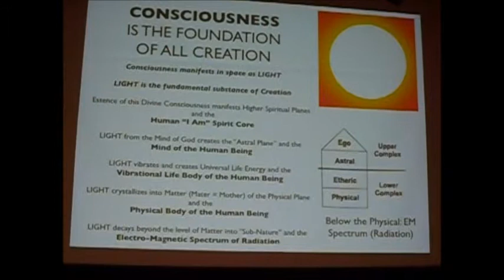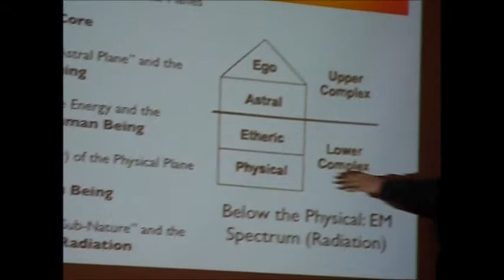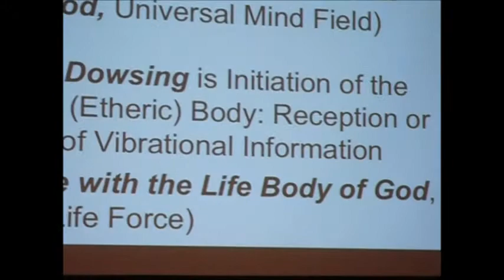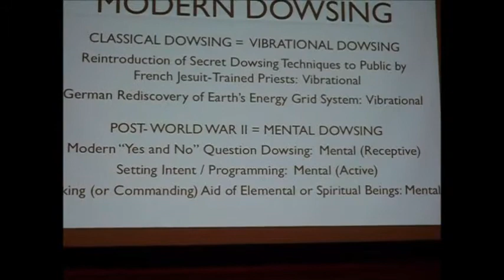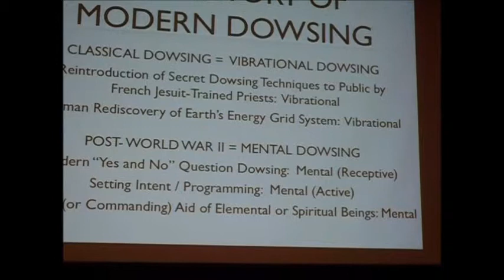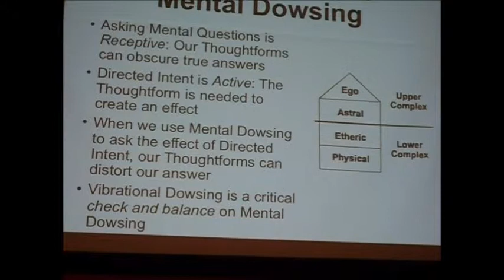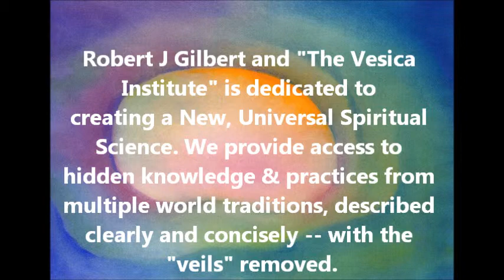Robert J Gilbert at the Dowswers in Toronto May 2009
Please turn up your Speakers -- This is part of a lecture Robert J. Gilbert gave in Toronto in May 2009 at the Toronto Dowsers Meeting... Many thanks to Robert and the Dowsers.